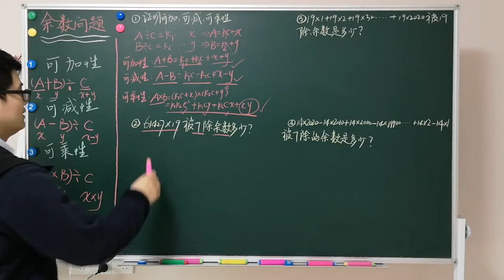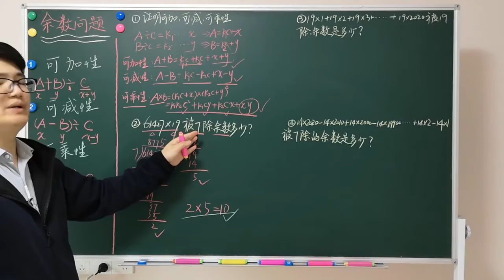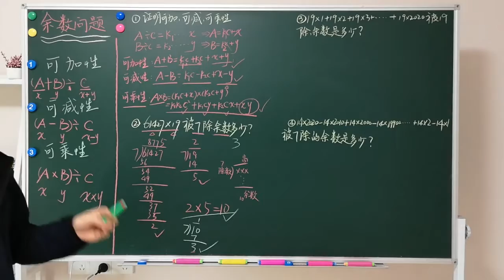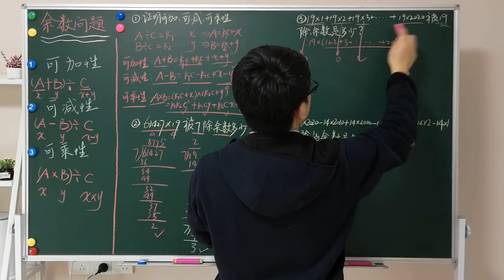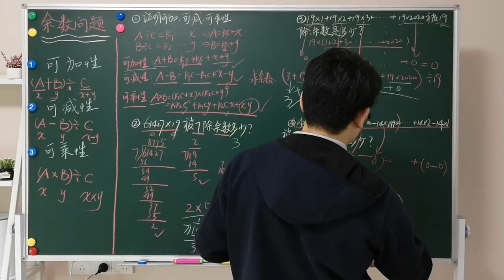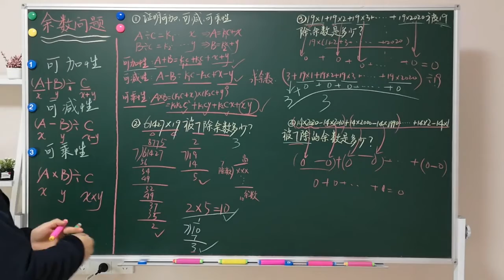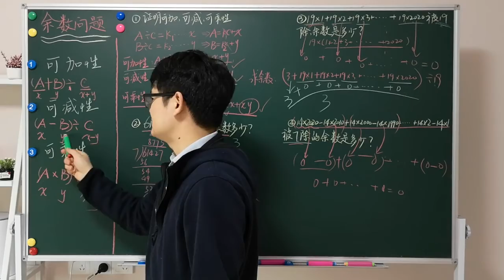奥数如此简单 五年级数学思维课 31、数论专题 余数问题基础篇